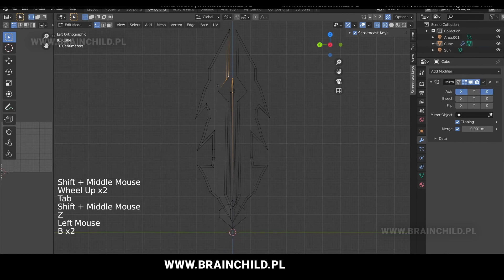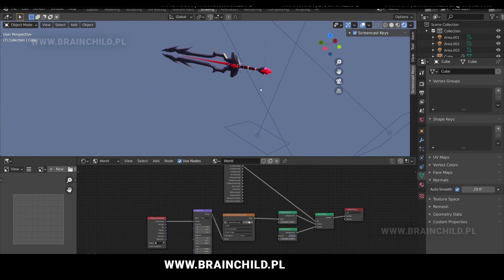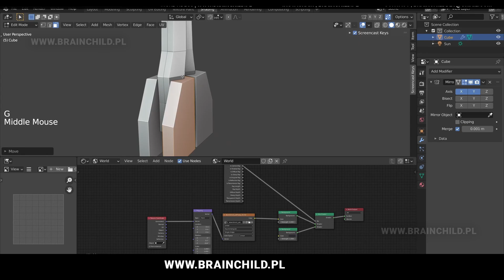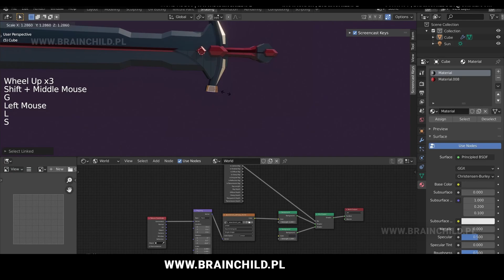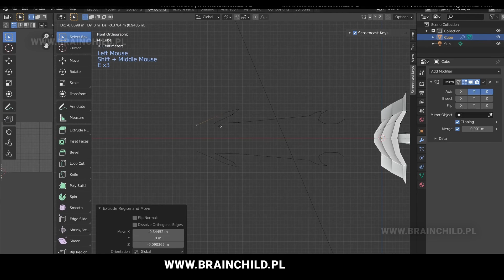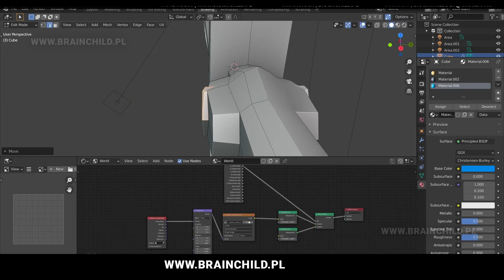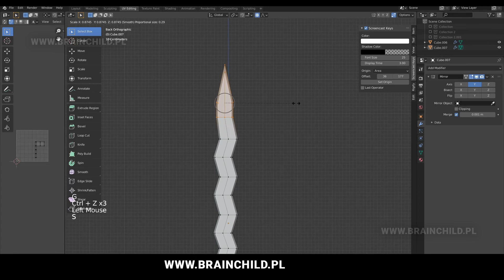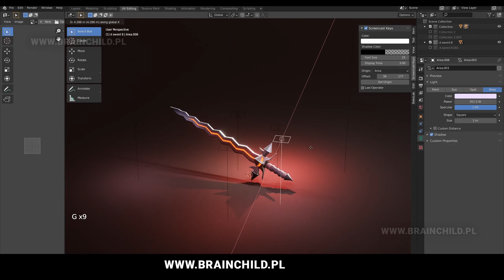[TIMELAPSE] 3D Modeling in Blender 4 Lowpoly Weapon Designs | 3D Game Models | Simple 3D Art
MORE VIDEOS | Lowpoly 3D Modeling video showing how to create 3D Game Model for your game. Models are simple and low poly, perfect for any type of game in Unity Engine or Unreal Engine. All assets were created in BLENDER 3D. 3D Models shown in the video are flat shaded models, there are no textures, (no texturing process shown). How to render your game model in Blender Cycles or Eevee?

0:00 Intro
0:08 3D Weapon Design 01 (3D Red Crystal Sword)
3:20 3D Weapon Design 02 (3D Purple Crystal Sword)
6:11 3D Weapon Design 03 (3D Blue Crystal Sword)
10:00 3D Weapon Design 04 (3D Evil Red Wavy Glowing Sword)